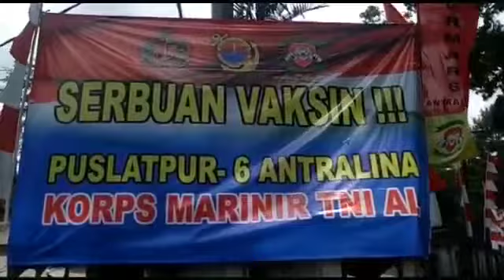Korps Marinir TNI AL Puslatpurmar 6 Antralina Melaksanakan Serbuan Vaksinasi Tahap 1